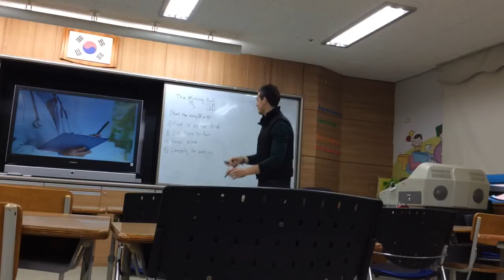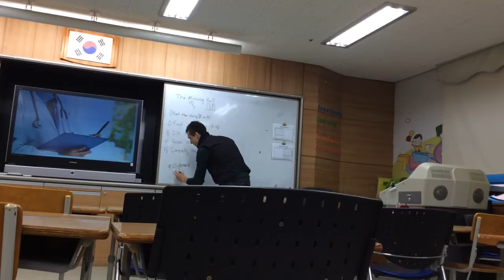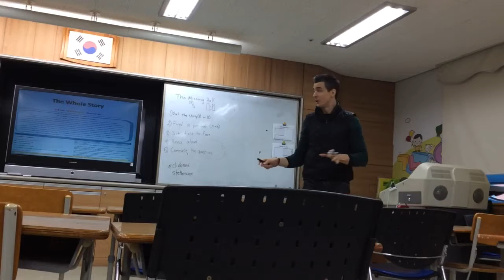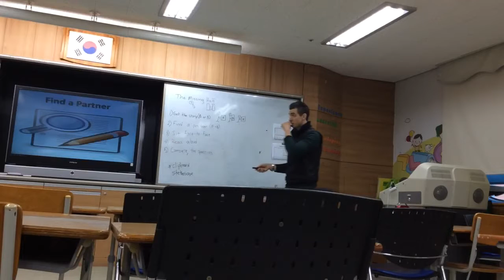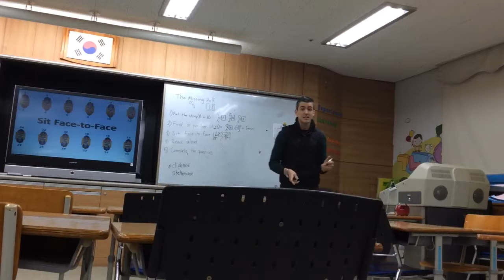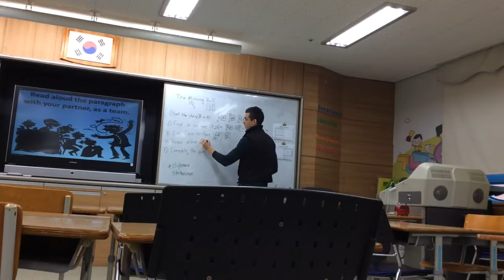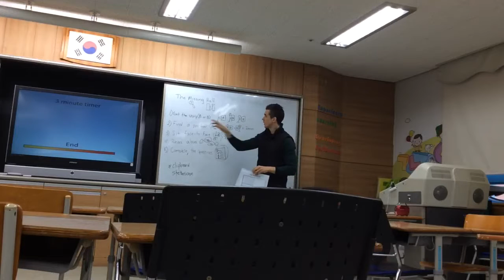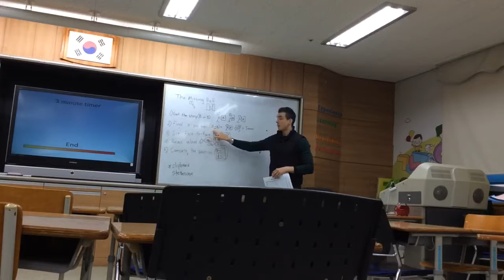Teach English Now! Capstone 2: Week 1 - Activity Video (The Missing Half)